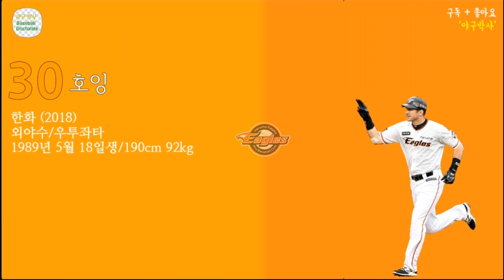[한화 이글스] 호잉 2018 응원가!